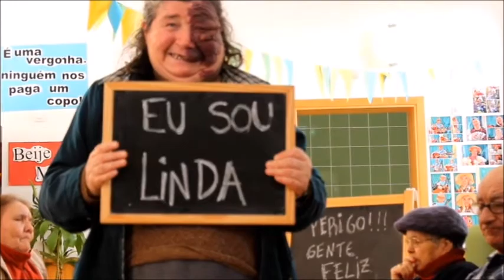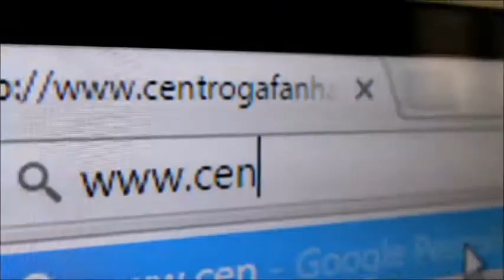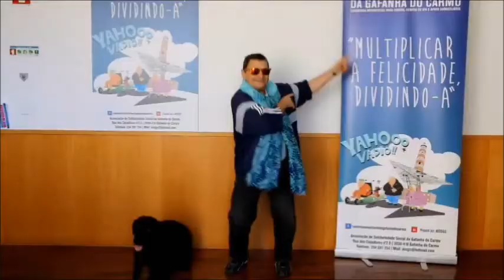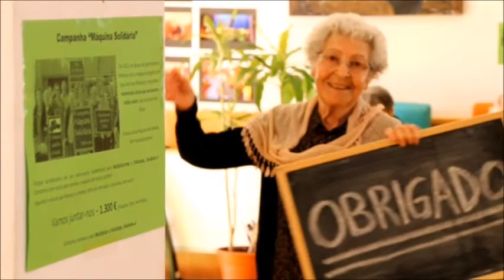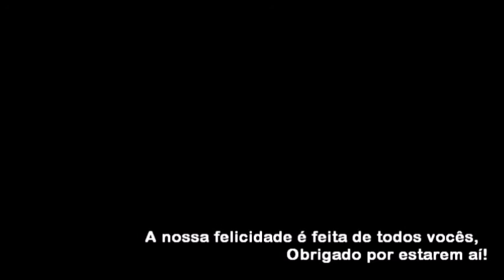Assim fomos em 2016 - Centro Comunitário da Gafanha do Carmo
São 9 os minutos mas não chegariam 90, para transpor num momento tudo o que foi para nós este 2016.
Este ano fomos desafios, fomos magia, fomos arte, fomos sonhos, fomos trabalho, fomos saudade, muita saudade, fomos muita sorte por termos sempre o vosso amor que fez do ano que agora termina, um dos mais felizes de sempre!
A nossa felicidade é feita de todos vocês e não existirão nunca, palavras suficientes para vos agradecer.
Sejam muito felizes em 2017!
Contamos convosco em 2017?